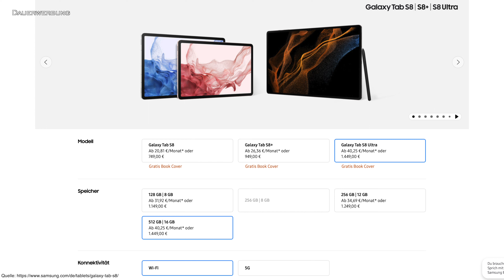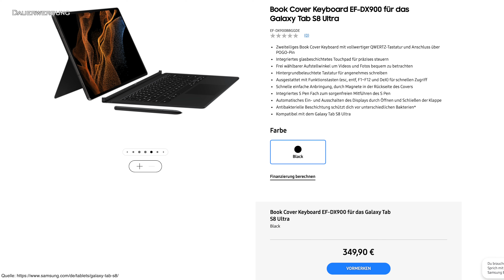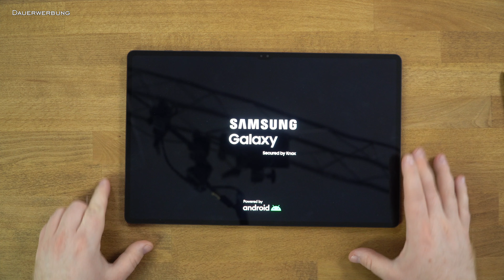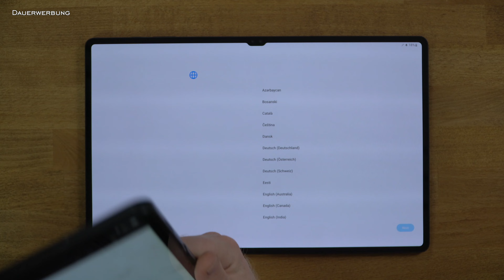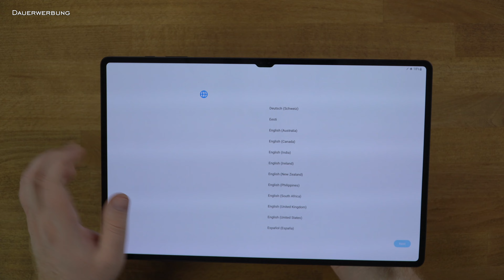Samsung Galaxy Tab S8 Ultra mit S Pen & 14,6" Display - Unboxing und erster Eindruck // DEUTSCH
Samsung Galaxy Tab S8 Ultra mit S-Pen, 120 Hz Display & Snapdragon 8 Gen 1 - Unboxing & erster Eindruck
▼▼▼ Beschreibung öffnen▼▼▼

►►ANZEIGE◄◄
★¹ Samsung Tab S8 Ultra

Samsung hat mit dem Galaxy Tab S8 Ultra ein Tablet mit einer Bildschirmgröße von 14,6 Zoll auf den Markt gebracht. Das AMOLED Display löst mit 2960 x 1848 Pixeln auf und hat ein Seitenverhältnis von 16:10. Die Bildwiederholrate liegt bei 120 Hz. Als Prozessor wurde ein Snapdragon 8 Gen 1 verbaut, zudem kommt ein 11200 mAh großer Akku zum Einsatz. Das Android Tablet kann mit dem mitgelieferten S-Pen genutzt werden. Auf der vorderen Seite wurden 2 Kameras verbaut. Zum einen eine Ultra-Weitwinkel Kamera und zum anderen eine Weitwinkel Kamera. Hierüber wird auch der "Auto Zoom" realisiert, welcher dem "Center Stage" Feature von pple gleich kommt. Auf der Rückseite sind ebenfalls 2 Kameras verbaut. Diese lösen mit 13 MP und 6MP auf. In diesem ersten Video packe ich das Tablet gemeinsam mit euch aus und lasse euch an meinem ersten Eindruck teilhaben.